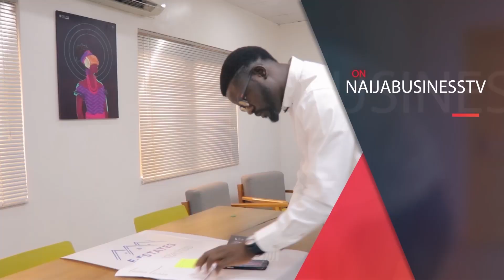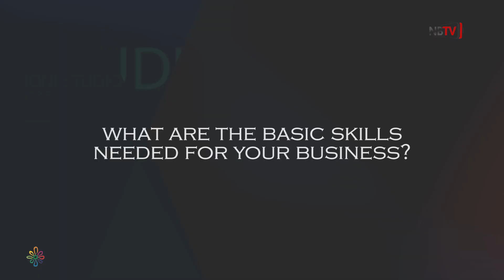CCHUB INNOVATION SHOWCASE WEEK - IDENTITY TECH